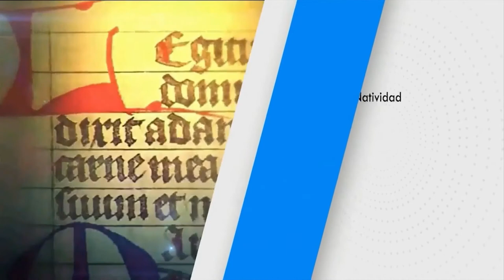SANTO DEL DÍA Viernes, (15/10/2021) Fr. Juan Duque